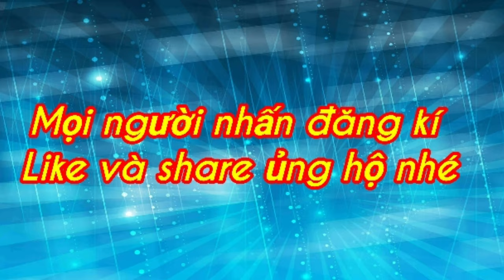Vẽ Tranh Tường 3D Siêu Anh Hùng Màu Acrylic cực đẹp▶ 12 / Vẽ Trang Trí Phòng Gym |Hongkienart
✅ Kênh Hồng Kiên Art hoạt động về lĩnh vực nghệ thuật nói chung và vẽ tranh tường,tranh 3d,tranh sơn dầu,tranh thư pháp... nói riêng.Bên cạnh đó kênh còn chia sẻ hướng dẫn cũng như hỗ trợ cho các bạn có cùng đam mê về các kỹ năng cơ bản,các tư liêu,dụng cụ để làm quen với hội họa và nghệ thuật